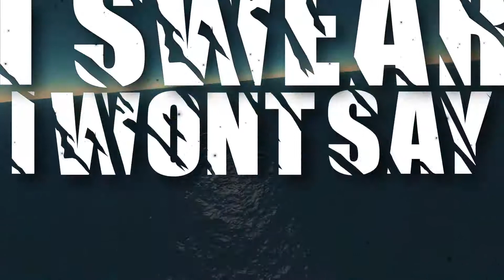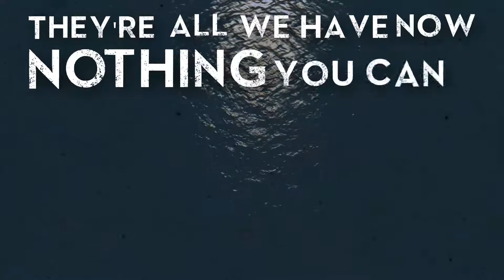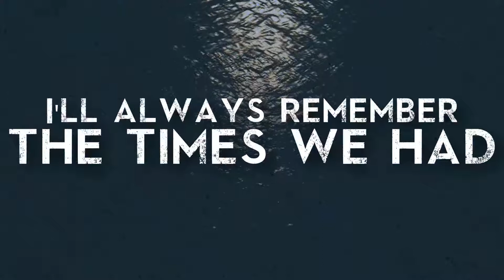At Oceans Depth-Another Night (lyric Video)